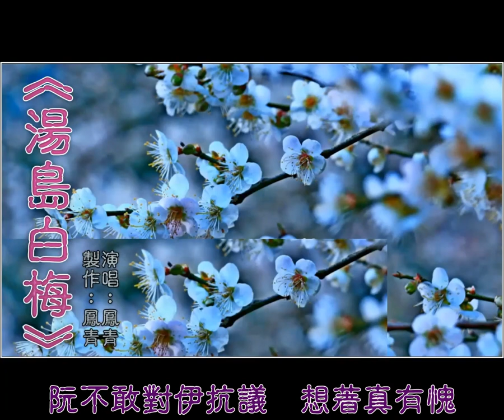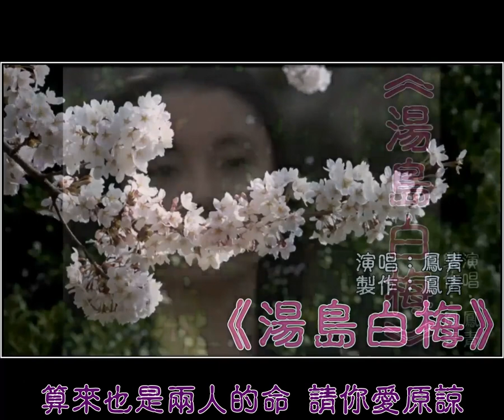《湯島白梅》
原曲：湯島の白梅
作詞：葉俊麟
作曲：清水保雄